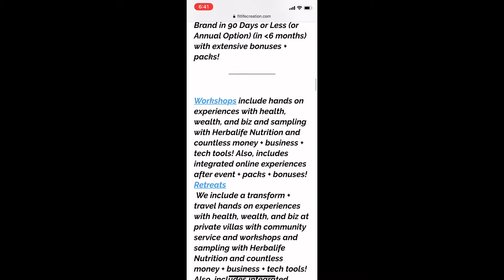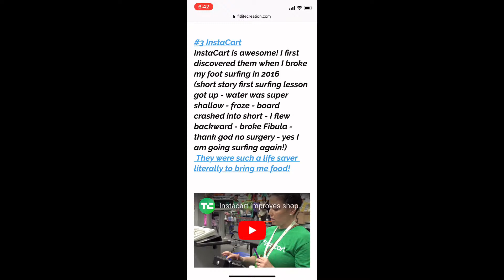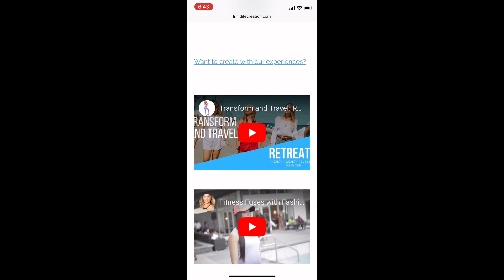10 Transformation Tools We Love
My name is Katrina and I am a Polish born with a Bulgarian father. I am a transformation coach, entrepreneur, coach, athlete, traveler, and blogger. I am also a Certified Public Accountant and love to learn!

I am also a meditation and yoga lover, Herbalife Proud Member, and National Physique Committee Competitor in Bikini Shows! I am huge on Inner peace and freedom and living your purpose.

I am a Nature addict, Scuba Diver, and newbie in surfing!! I've visited over 25 countries and going for a 100+ .

We get one life to live, let's create it and transform and inspire together!